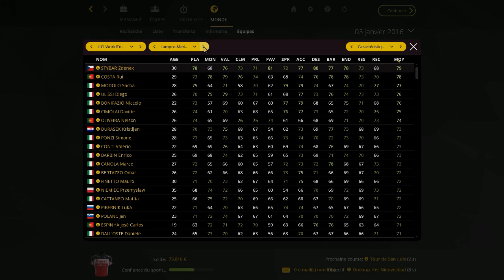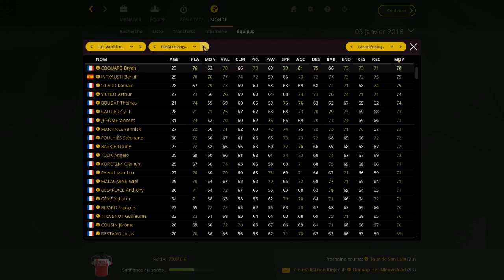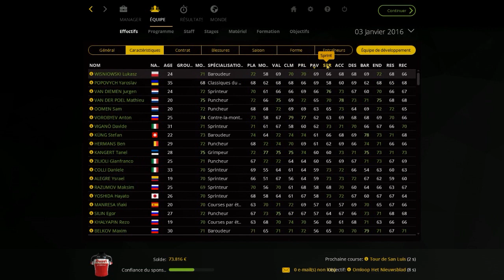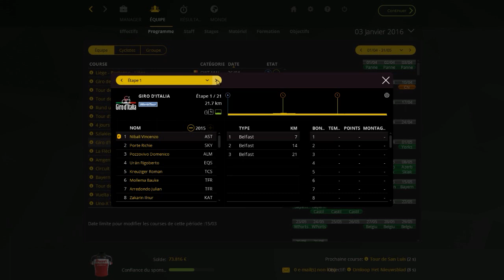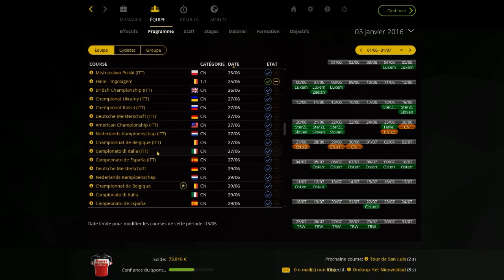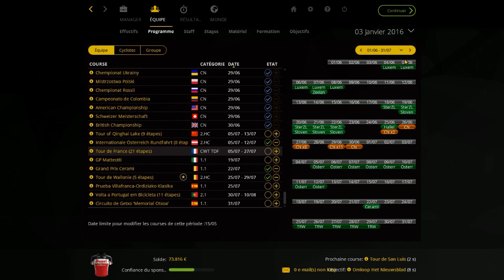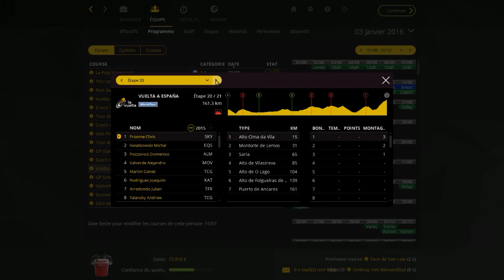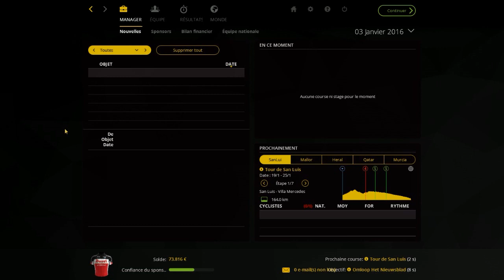PCM 2015 | Carrière suivie | Duvel | Ep 25. Présentation de la saison 2.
Saison 2 : Nous sommes en Continental Pro.
Dernière ligne droite avant d'atteindre l'Elite.